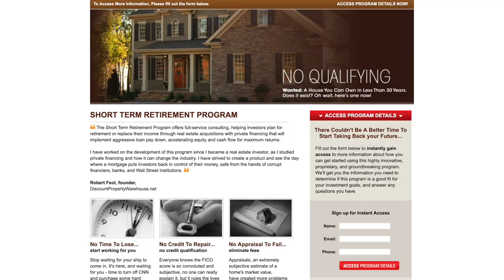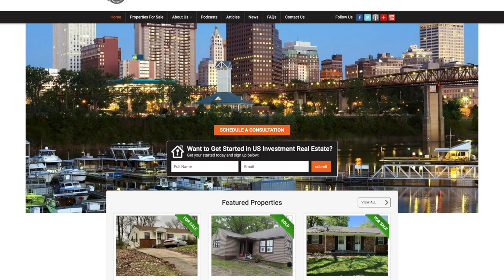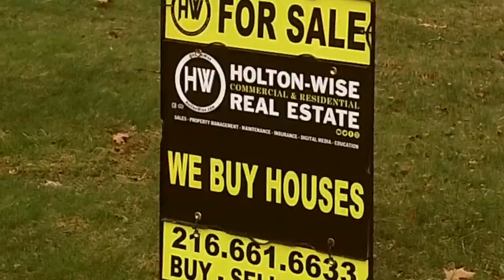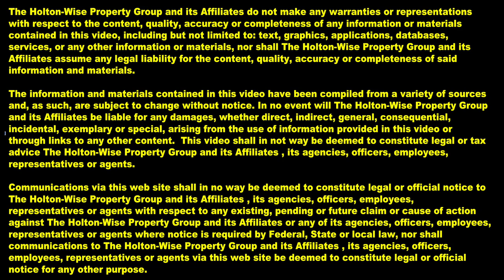Live-in Flip in Seymour Connecticut | House Flipping 4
In the 4th episode of The House Flipping Show we interview a real estate investor named Ryan Luby who saved a ton of money by living in his first flip with his wife in Seymour, Connecticut. The strategy of living in your investments is often called house hacking. House hacking allowed Ryan to get into his first investment with almost no money down. In addition he was able to gain some valuable on the job learning experience in the construction trades.

🎙️ HELPFUL RESOURCES 🎙️